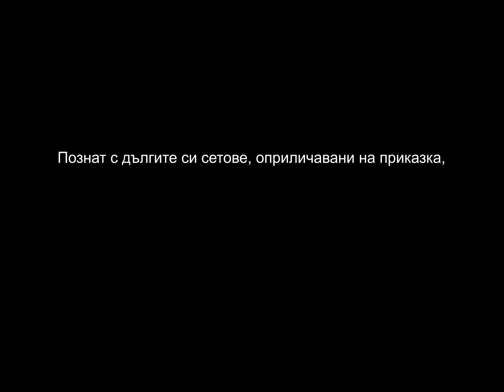DJ Vesselin Biography HD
"Symbols"